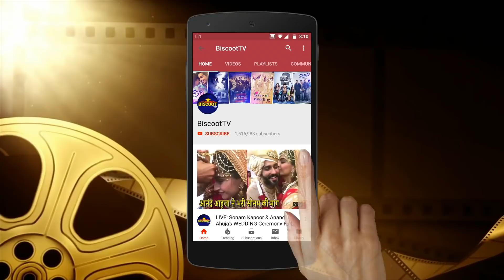Kiara Advani Looks STUNNING While Kabir Singh Movie Promotions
Kiara Advani looks picture perfect as she steps out to promote Kabir Singh